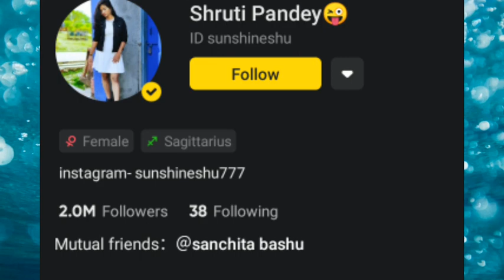Shruti Pandey Lifestyle | Biography | Age , Family , Boyfriend , Height